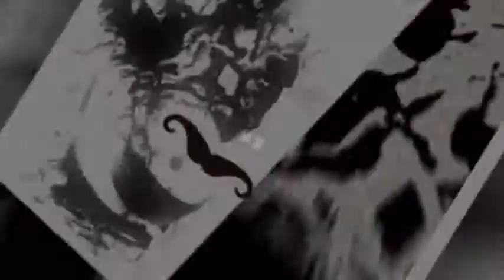ART M M PIP'S ART'S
Manuel Matias, M M … Qui est-ce?

Peintre d’art contemporain depuis son enfance, dessinant sur des feuilles de papier, ses rêves et ses mondes. Montrant ainsi la poésie de son âme et de son esprit. Depuis 2005, Manuel Matias (ART M M) développe son style et son art le plus constructif, ce qui nous fait voyager …
Il mélange l’art graphique avec l’art contemporain, variant selon différentes phases, telles que l’être humain ou même la nature elle-même. M M montre les différents arts de votre Univers …